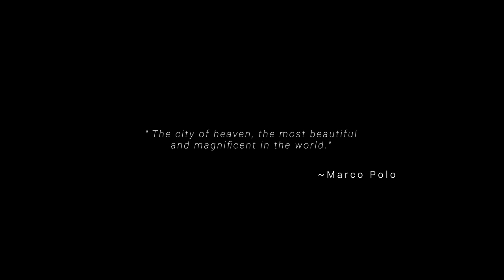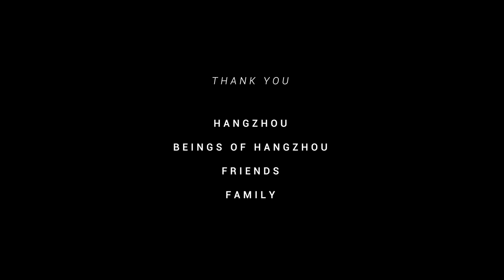Hangzhou | The City of Living Poetry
Witness the beauty of Hangzhou, ordinary yet unrivalled.

Splendid by day, vibrant by night - Does Hangzhou deserve its fame as paradise on earth?